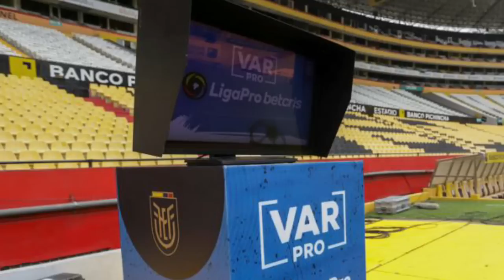LUIS ARCE CONFIRMADO EN BSC|¿AYRTON PRECIADO Y VICTOR FIGUEROA A EMELEC?|NO HABRÁ NOCHE BLANCA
hola amigos hoy les traigo LUIS ARCE CONFIRMADO EN BSC|¿AYRTON PRECIADO Y VICTOR FIGUEROA A EMELEC?|NO HABRÁ NOCHE BLANCA| RONDELI EN CONTRA DE 8 ETRANJEROS EN LIGA PRO|FECHA DE INICIO DE LIGAPRO Y NO HABRA VAR EN LIGAPRO Y MUCHA MAS NOVEDADES si quieres estar al tantanto de toda la información DEPORTIVA SUSCRIBETE A LA CSNCHA